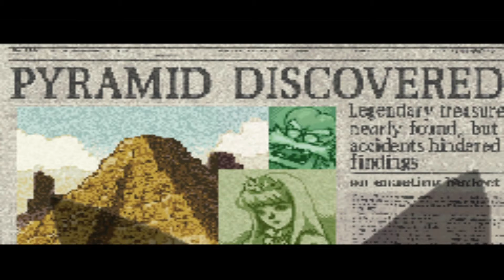Wario Land 4 Playthrough Part 1 - Intro + Entry Passage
0:00 Intro
2:30 Entry Passage
7:36 Spoiled Rotten Boss